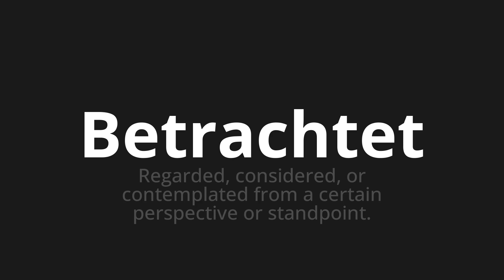How to pronounce Betrachtet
Master the Pronunciation of 'Betrachtet which is considered' - which means : Regarded, Considered, Or Contemplated From A Certain Perspective OR Standpoint. 📝 with @PronunciationGerman 🎓🗣️ - [Your Guide to German]

Learn to pronounce 'Betrachtet' perfectly in German with our easy and engaging tutorial by @PronunciationGerman! 📖📽️ In this comprehensive video, we provide you with native speaker examples 🗣️👂 and phonetic breakdowns 🎵 to ensure you get the pronunciation just right.

How to say Viewed in German